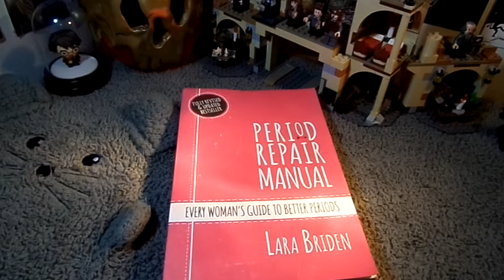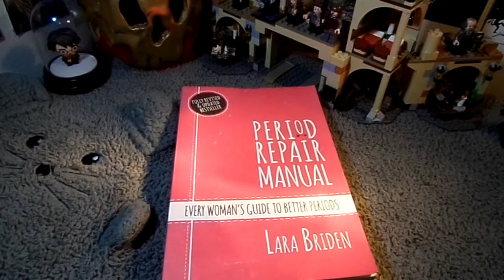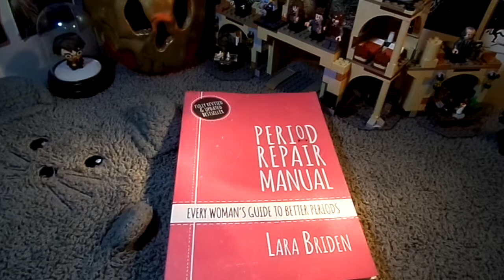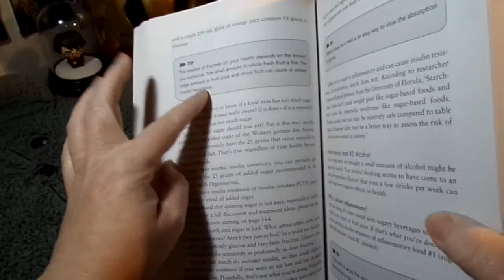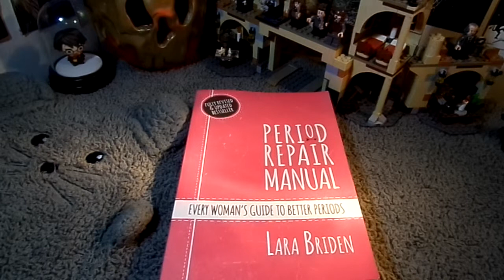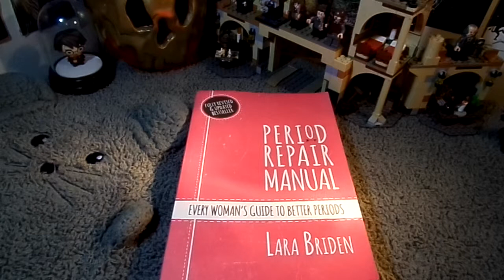BOOK: Lara Briden "Period Repair Manual" & SHOW: "Period Revolution" (with Lucy Peaches)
Welcome to a new BOOK REVIEW & SHOW REVIEW of Lara Briden "Period Repair Manual" & "Period Revolution"